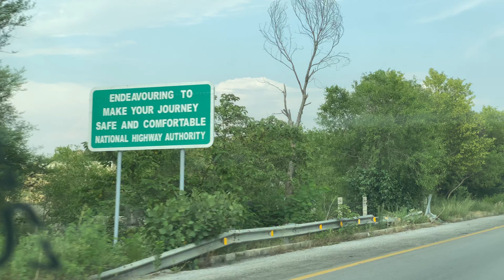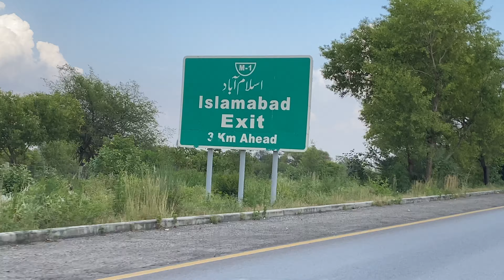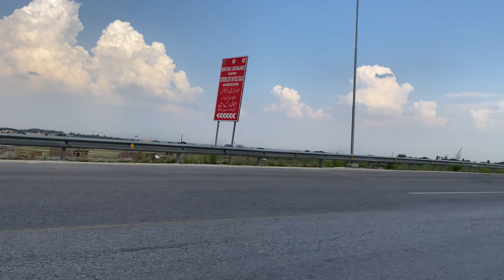Best view of pakistan Motor way